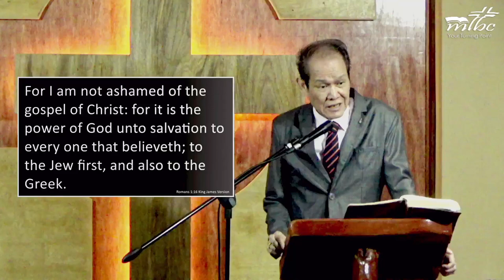The Mystery Of Christ (Part 7)